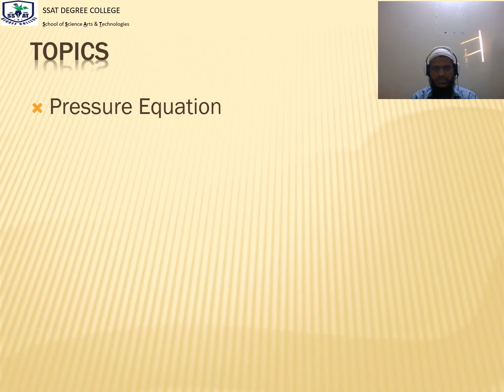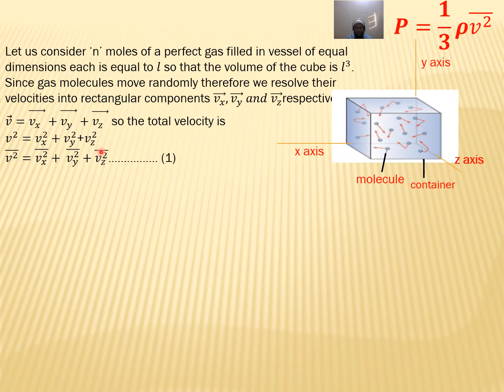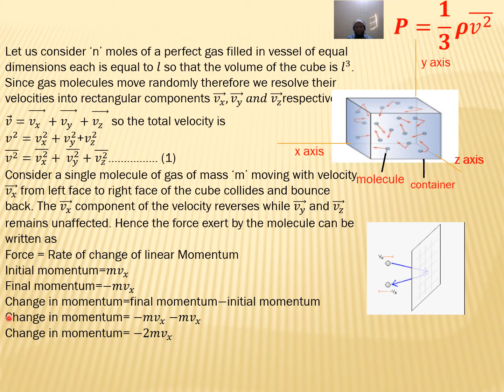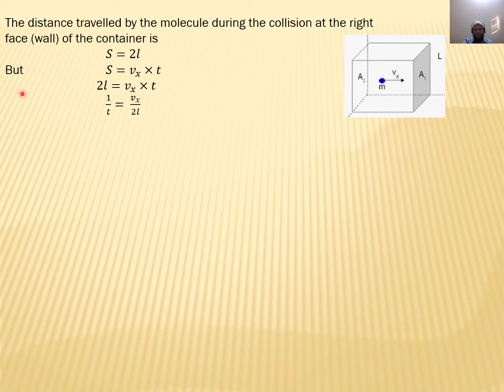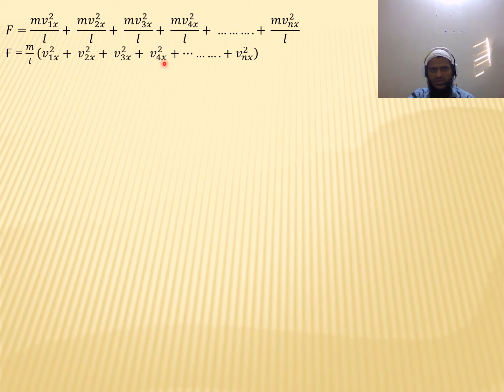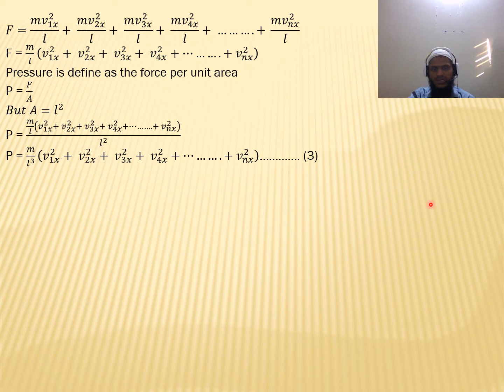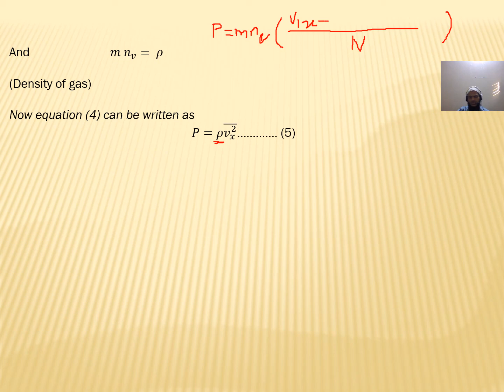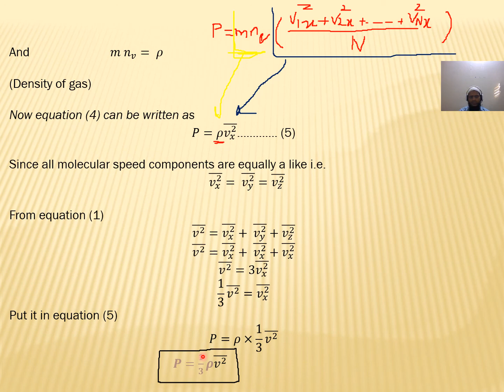XII PHYSICS CH#11 LEC#21